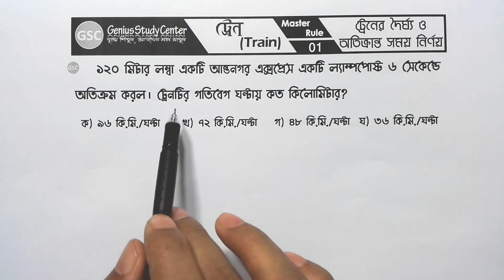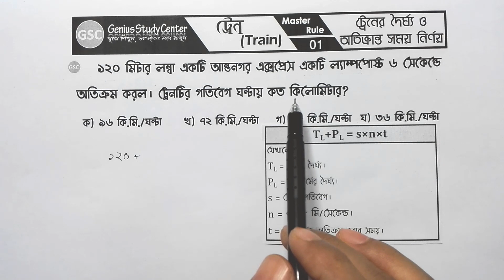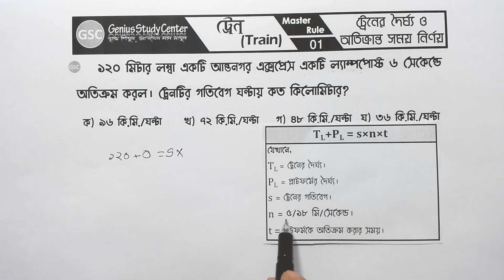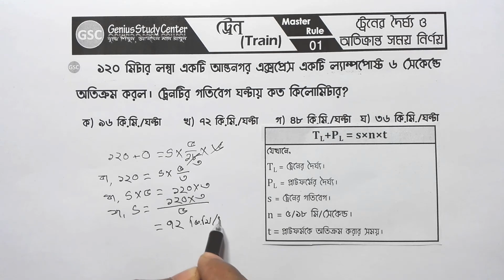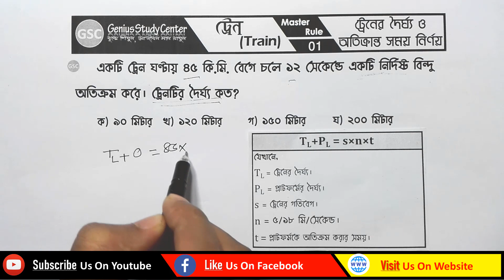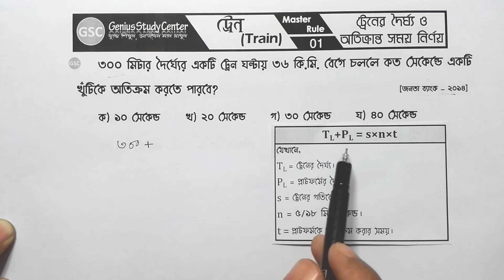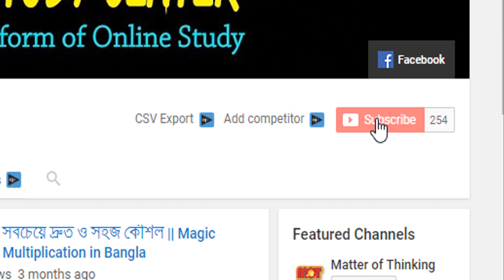Train Shortcut Math Tricks in Bengali | Speed, Distance and Time - Problems on Trains | ট্রেনের অংক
ভিডিওটিতে ট্রেনের দৈর্ঘ্য, গতি ও অতিক্রান্ত সময় নির্ণয় সংক্রান্ত অংকগুলো সমাধানের চমৎকার একটি শর্টকাট টেকনিক নিয়ে আলোচনা করা হয়েছে। ভিডিওটি শেষ পর্যন্ত দেখতে থাকুন। আর শেয়ার করে অন্যদেরকেও জানতে সাহায্য করুন।
Topic: Train Related Problem & Solution